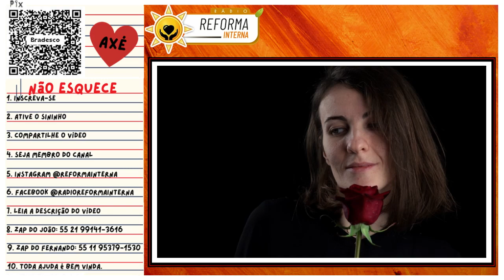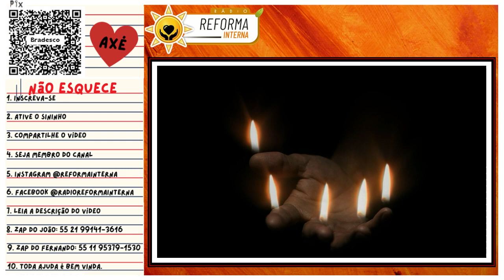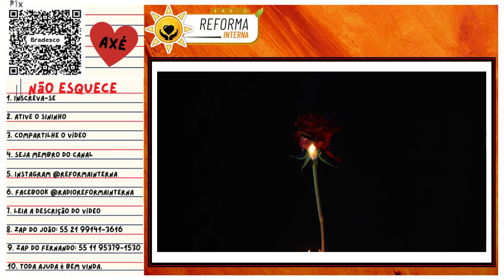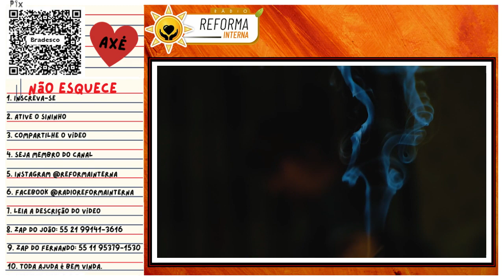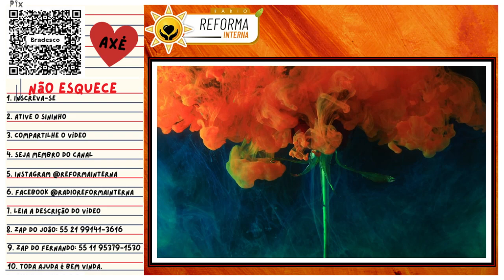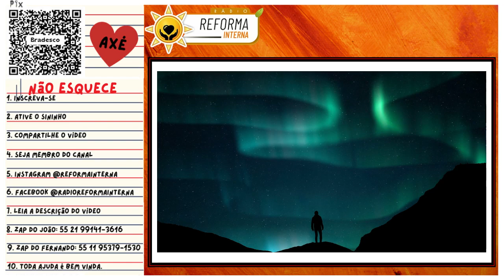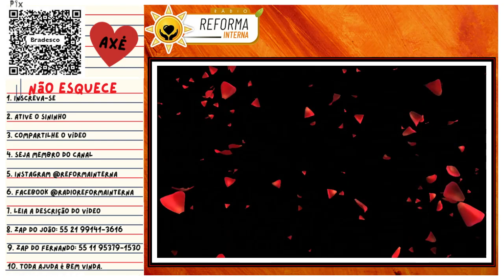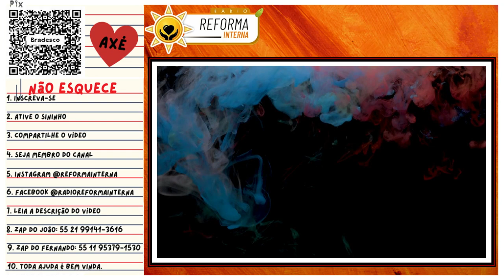Maria Quitéria - O Bem de hoje é o mal de amanhã.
Uma reflexão apresentada pela Sra. Pomba gira Maria Quitéria.
A Sra. Maria Quitéria nos faz pensar sobre as responsabilidade e o trabalho de pomba gira e sobre a demonização de algumas culturas religiosas do passado e tambem fala sobre o ato comum de culpar um espírito por seus problemas.
Sra. Pomba gira Maria Quitéria uma trabalhadora da luz.
☎️CONECTE-SE COM O SACERDOTE JOÃO HENRIQUE:
☎️CONECTE-SE COM O SACERDOTE FERNANDO PARADA:
🌻Ajude a manter este trabalho:
✅ HASHTAGS DO CANAL
🔴 TERAPIAS OFERECIDAS.
WhatsApp de atendimento: 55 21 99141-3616
Mesa Radiônica
Mesa Vibracional